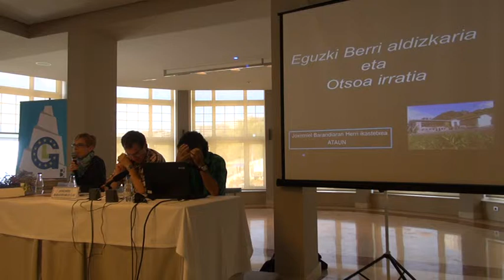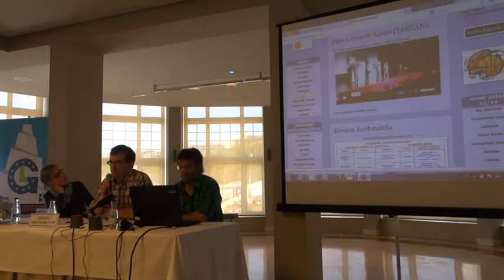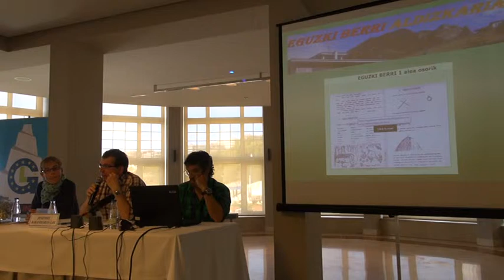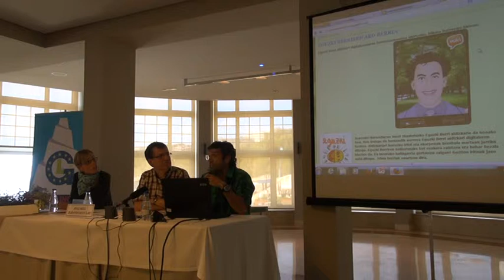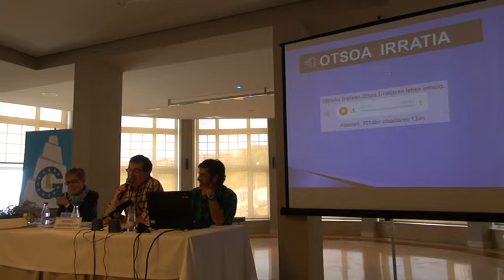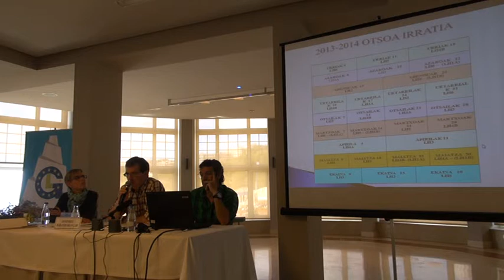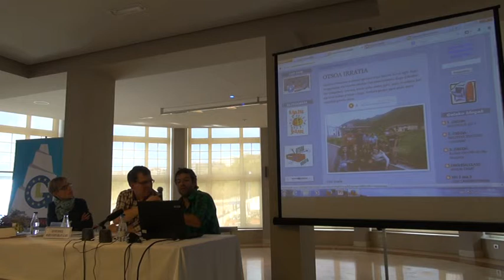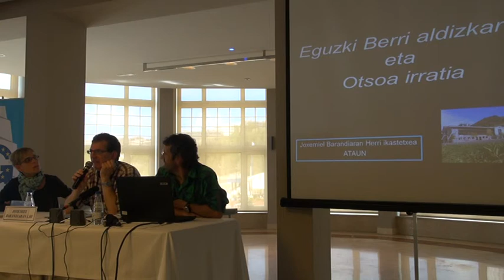Ataungo Joxemiel Barandiaran Ikastetxea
Jesus Goikoetxea, Iñaki Pagola eta Itziar Hergueda irakasleek emandako hitzaldia, ikastetxeko esperientzia azalduz